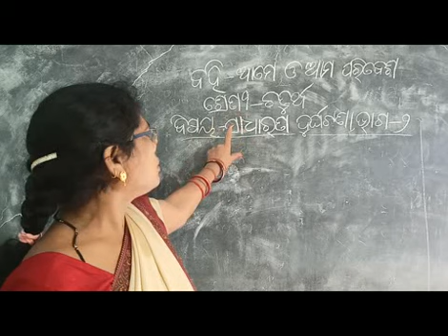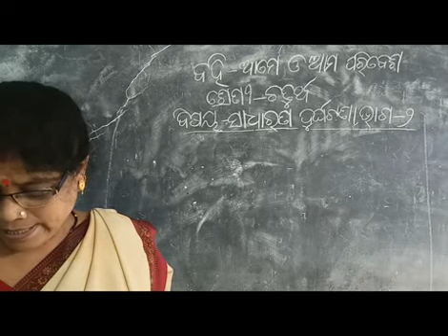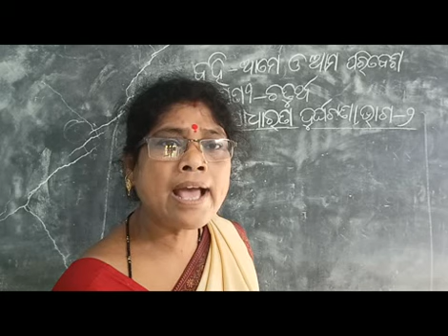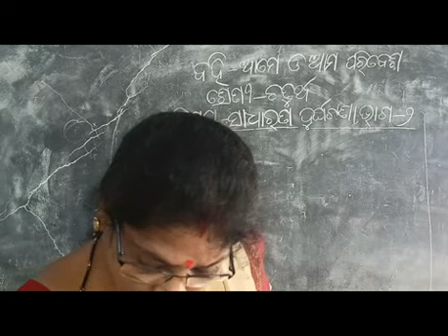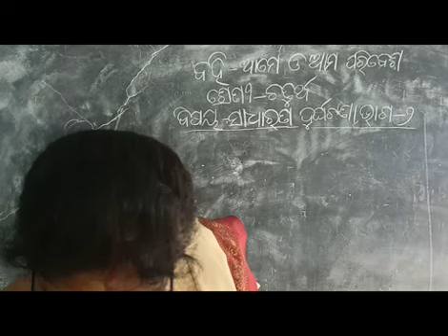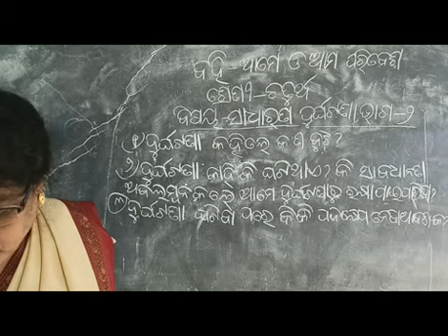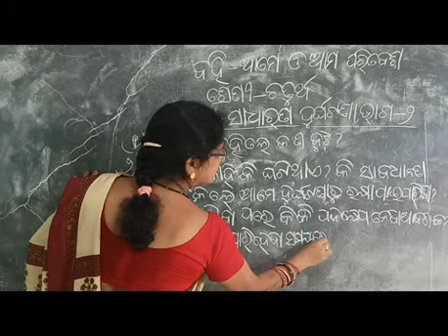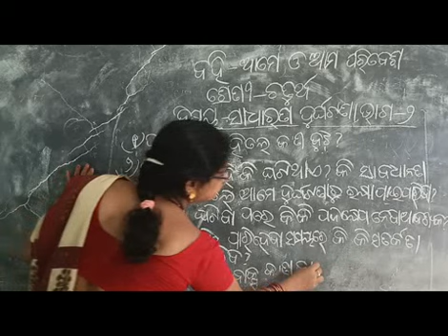Vivekananda Shiksha Kendra